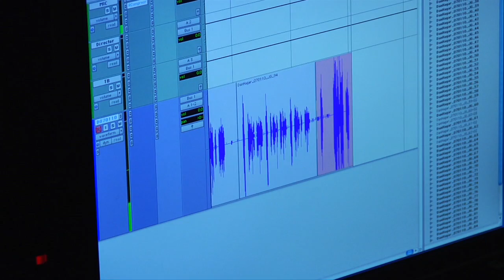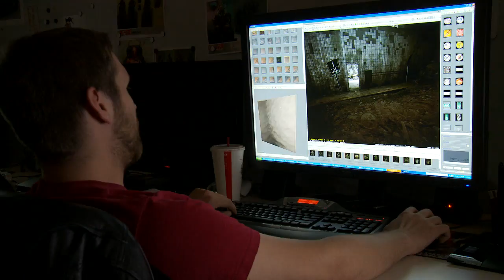Rage Sound and Art Featurette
The developers at id talk about the design of their upcoming game.  Rage is due out on the Xbox 360, PC, and PS3.